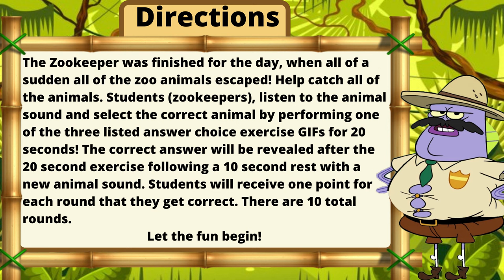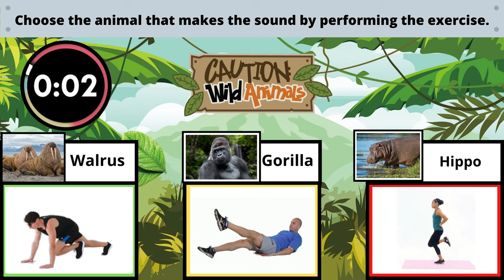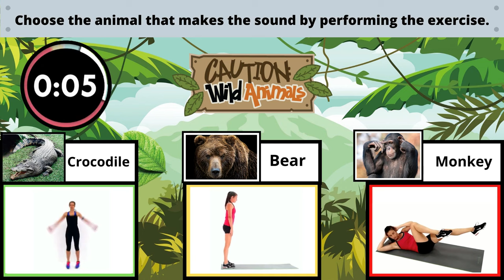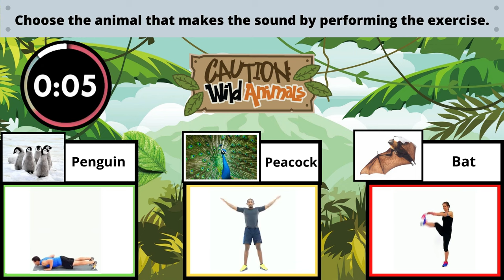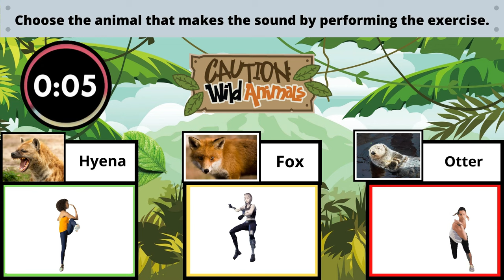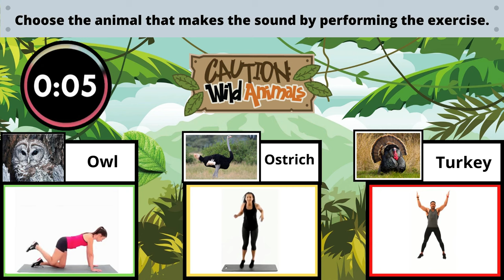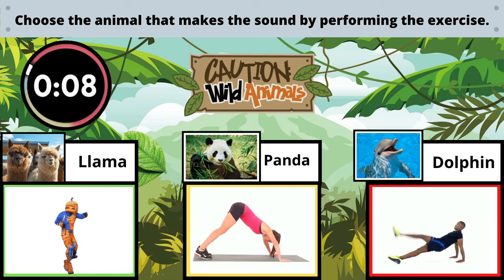Zookeeper Fitness | Guess the Animal Sound | Family Full Body Workout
The Ultimate Game! Animal Sound Quiz Fitness Challenge Workout that will MESS with your head. This fun family game that will test your ability to think fast and get your body pumped with our 6 minute full body workout.

Directions:
Select the correct answer for each trivia question by performing one of three listed answer choice exercise GIFs! Perform the exercise GIF for 20 seconds. The correct answer will be revealed after the 20-second exercise following a 10-second rest and a new trivia question. There are 10 total rounds.

🔴**More Videos You May Enjoy**:
⭐️Guess Who? Pet Edition Pt.1
⭐️Guess Who? Pet Edition Pt.2

🔴GREAT ITEMS WE KNOW YOU WILL LOVE🐾:

🐾Panda Yoga Mat
🐾Fitness Water Bottle
🐾Zoo Animal Decal Stickers
🐾Cute Animal Decal Stickers
🐾Llama Fidget

📣Video Inspiration: PhysEDGames | Mister Teach

🔴TIME STAMPS
⭐️Intro 0:00
⭐️Skip Intro & Start 0:33